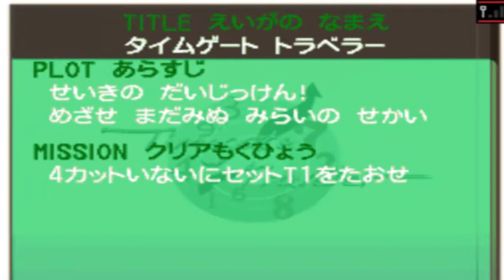Pokemon Black 2 Second Scene Ep 9 Part 2